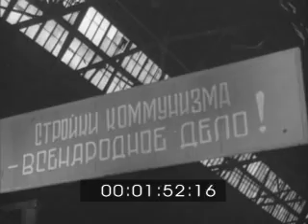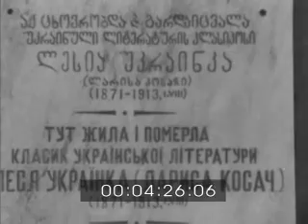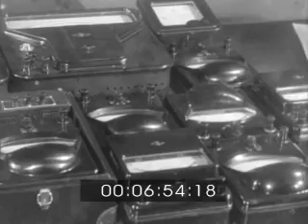Кіножурнал радянська УКРАЇНА. №22. квітень 1951р. УкрКіноХроніка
1. "Нарада передовиків тваринництва". Київ. Республіканська нарада. Виступають міністр сільського господарства УРСР Н.Т.Кальченко, заступник Голови Ради Міністрів УРСР В.В.Мацкевич та ін.
2. "Для будов комунізму". Одеса. Виробничі процеси на Одеському заводі сталевих тросів. Готова продукція.
3. "На весняній сівбі". Херсонська область. Сівба ранніх зернових у колгоспі імені В.І.Леніна.
 4. "Пам'яті великої поетеси". Грузія. Пленум Спілки письменників Грузії і мітинг в с. Сурамі, присвячені 80-річчю від дня народження Лесі Українки. Виступають поети Г.М.Леонідзе, М.П.Бажан, П.М.Воронько та ін.
5. "Майстри точних приладів". Київ. Виготовлення нової апаратури для шлюзів Волго-Донського каналу на Київському заводі "Точелектроприлад". Лауреати Сталінської премії, начальник виробництва А.Ф.Незабитовський, головний конструктор Я.Ш.Авербух, інженер М.Огорєлін, начальник складального цеху С.Ф.Цехмистренко у конструкторському бюро. Засідання технічної ради. Зняті лауреати Сталінської премії О.І.Іващенко, професор А.Д.Нестеренко, головний інженер І.Л.Маркман.
6. "Юні плавці". Київ.
Дитяче водне свято у Палаці фізкультурників. Парад учасників, запливи. Показовий заплив чемпіонки СРСР М.Гавриш.